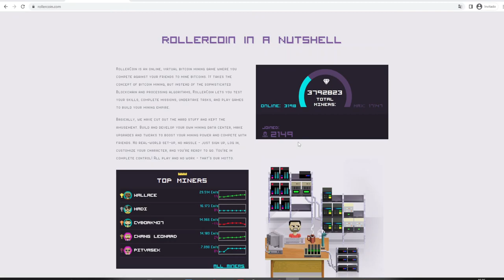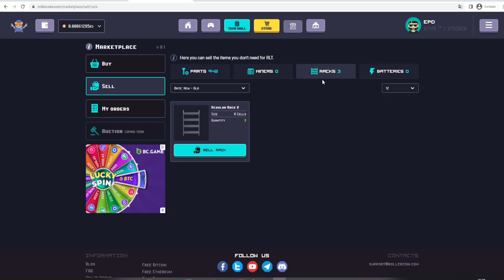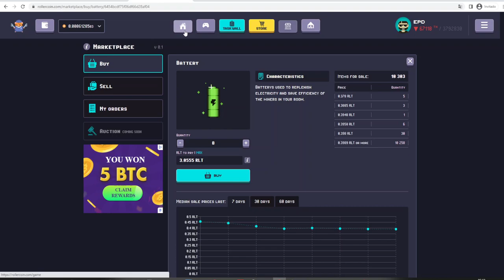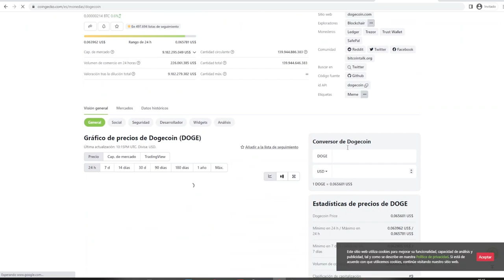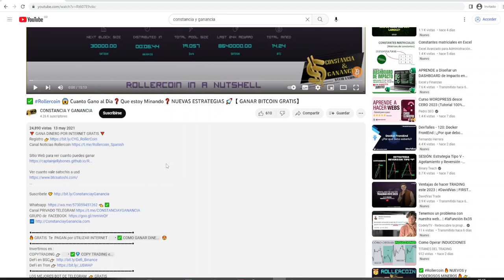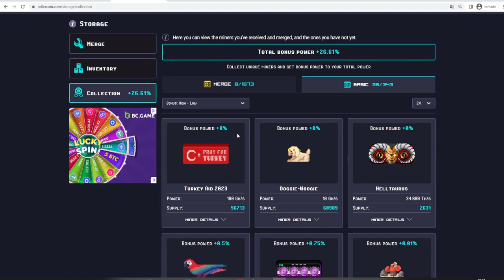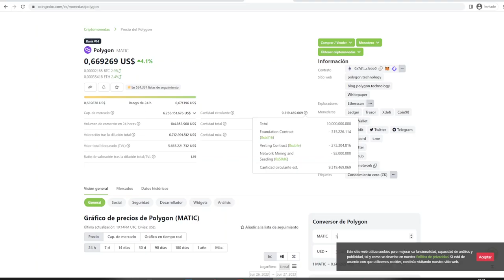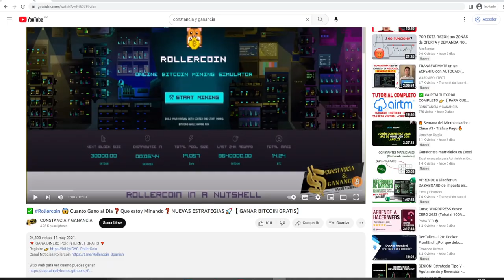🙈 como 👉 VENDER CUENTA de ROLLERCOIN 👈 2023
🤝 Exchange ✅

Contacto 📞